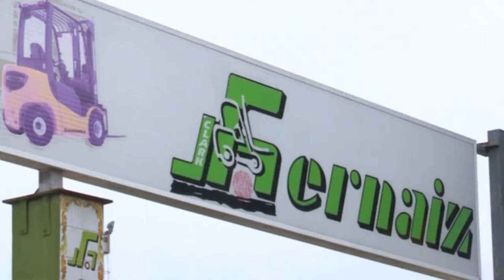2017 12 27 AVANÇ L'ORATGE AMB JORDI PAYÀ 0